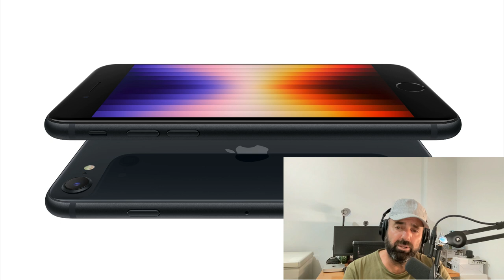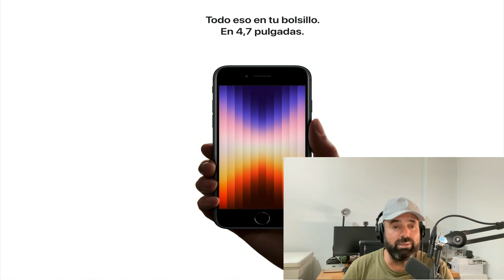Ahora mi podcast diario Sube Parriba también en vídeo, cuando se pueda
Como sabéis tengo un podcast diario, o un daily, llamado Sube Parriba, en el que voy contando cositas de aquí y de allá.

Vuelvo a la carga con este pordast también  en formato vídeo, además de la opción en audio de siempre que seguirá como hasta ahora.

No va a ser diario, sino cuando se pueda, pero hay que pillar práctica.

Os dejo el primer episodio, serio, en vídeo, Uno anterior fue borrado por lo cutre que estaba hecho.